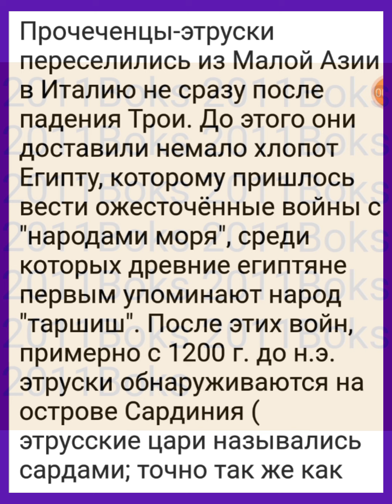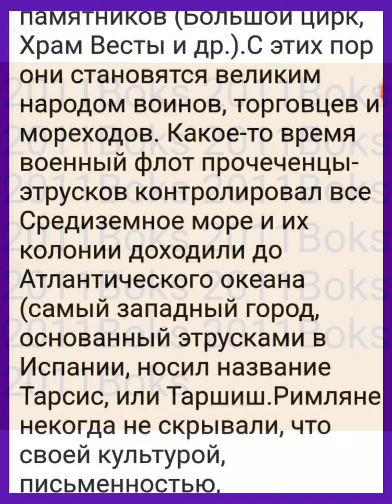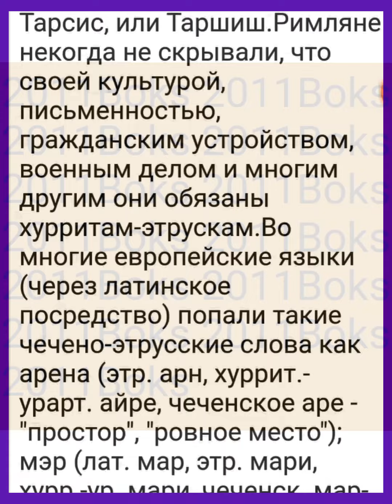ОЧЕРЕДНАЯ СЕНСАЦИЯ БРИТАНСКИХ УЧЁНЫХ : ИСТОРИЯ ЧЕЧЕНЦЕВ С ДРЕВНЕЙШИХ ВРЕМЁН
ПОДДЕРЖИМ ЭТОТ ЮТУБ КАНАЛ ЛАЙКАМИ И ПОДПИСКОЙ НА КАНАЛ СПАСИБО